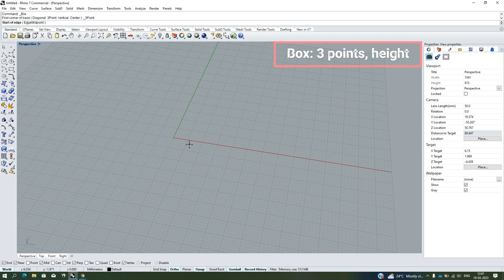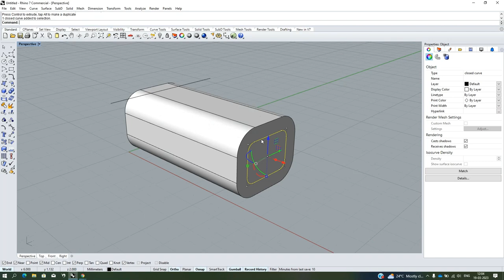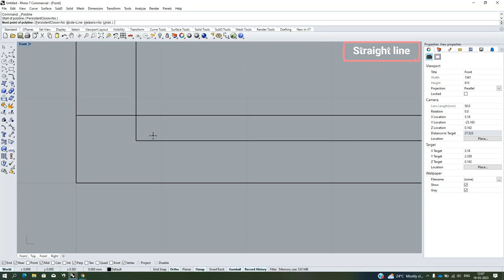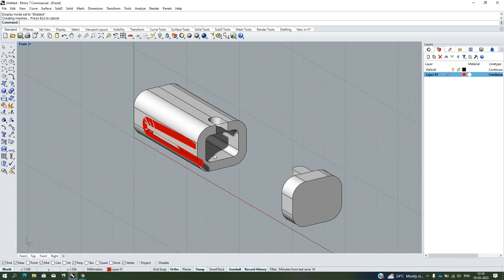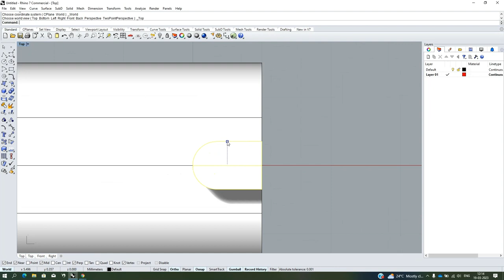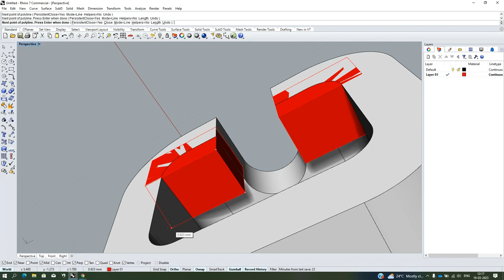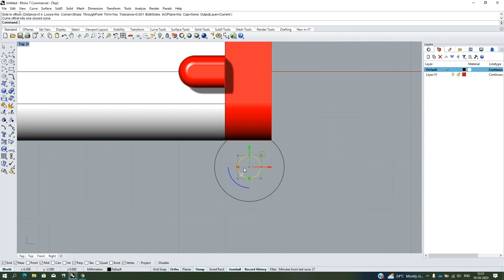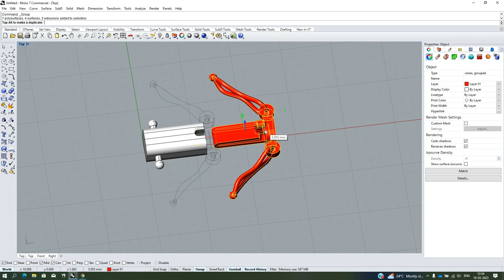How to Make Open Box Clasp? | GB Box |Tutorial | Rhino 7